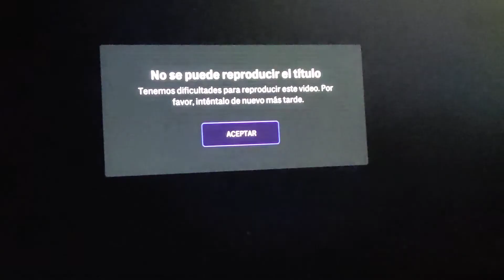ese día no me dejaron ver el inicio de temporada de Rick y morty